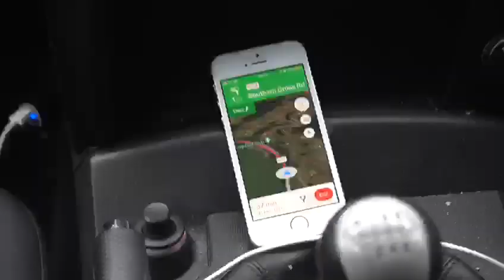Tribal Thinking GGTV SUN19MAY19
The arrival of the Rebel Tribe shared workspace in Greystones is one to be welcomed - as this snazzy video from Jack Gaughran - and musician Fiachna Ó Braonáin - proves.